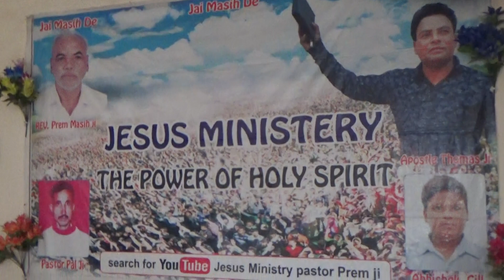Jesus ministry 05/06 /2019 /special lay hand prayer by Thomas ji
अमृतसर नाग कलां 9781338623 prayer for you